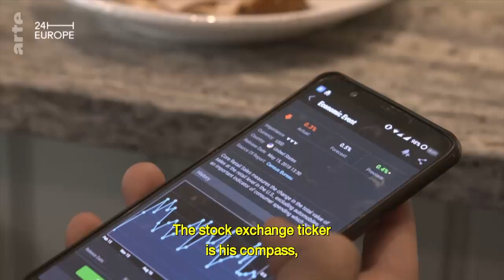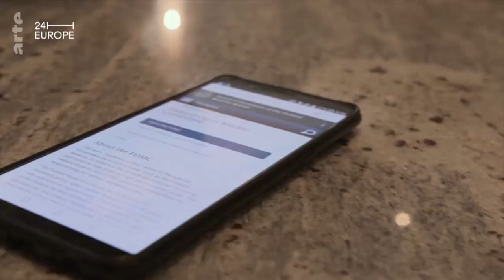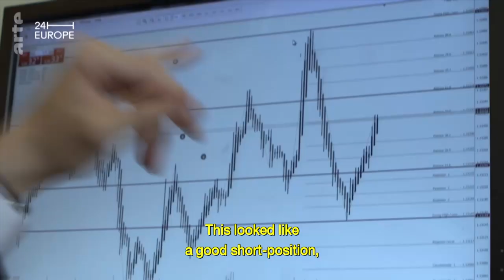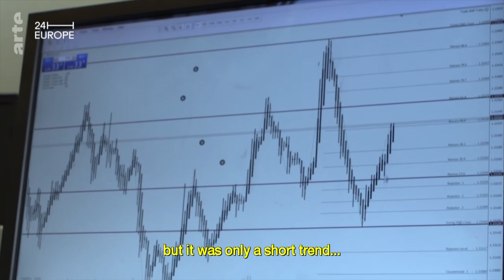AudaCity Capital featuring on German TV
One of our traders and Hidden Talent Graduate featured on German TV, sharing his experience as trading floor trader at AudaCity Capital

Hidden Talents Program is a unique trading program in the City offering a guaranteed funded trading account. AudaCity Capital has an innovative approach to training, and centres on knowledge and pertinent support which is driven by experience and long term relationships.